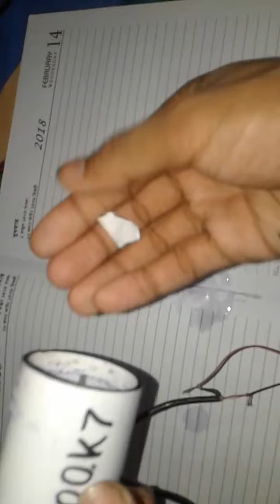water jet super high powerless motor super engine high power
Super water jet superfast Jet speed super speed Jet water projectseabob underwater scooterunderwater scooterwater jet propulsion submarinewater jet boatwater jet engine